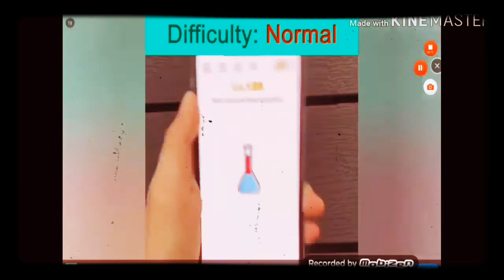Simon plays Ice Scream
Ice Cream Horror part 3